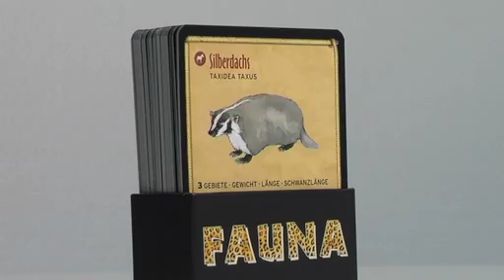Spieletipp: Fauna (nominiert zum Spiel des Jahres 2009)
Faszinierende Tierwelt für Groß und Klein. Aber wer weiß schon, wie groß eine Giraffe ist? Oder wie viel Gewicht ein Kolibri auf die Waage bringt? Wie lang ist der Schwanz des Eisbären und wo lebt eigentlich die Große Anakonda?
Diese und viele weitere Fragen stellen sich die Spieler von Fauna. Aber auch wenn sie mit ihren Anworten knapp daneben liegen, gibt es Punkte. Denn mal ganz ehrlich: man kann ja nicht alles wissen ...

... von HUCH! & friends